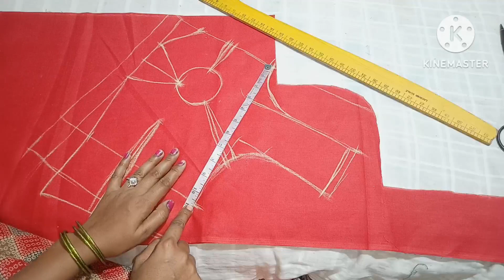ఈ చిన్న లాజిక్ తెలిస్తే చాలు బ్లౌజ్ ఫ్రంట్ సైడ్ కానీ బ్యాక్ సైడ్ కానీ ఒక్క ముడతలు కూడా రావు blouse